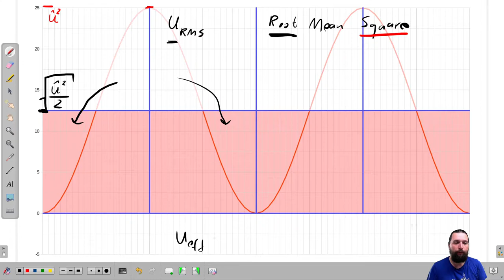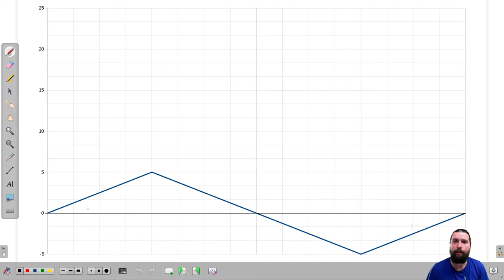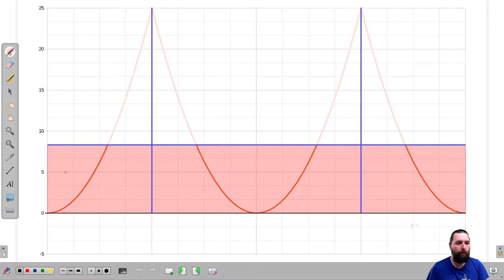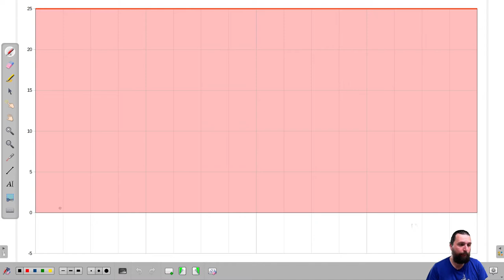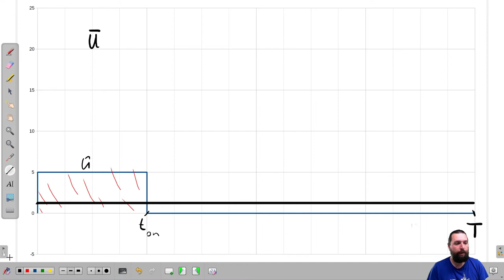〰️Effektivwert von Dreieck und Co. 📐Herleitung und Berechnung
Effektiv- und Gleichrichtwerte von Dreieck, Rechteck und PWM-Signalen.

Beim PWM-Signal betrachten wir auch noch den Gleichspannungsanteil bzw auch Linearer Mittelwert genannt.